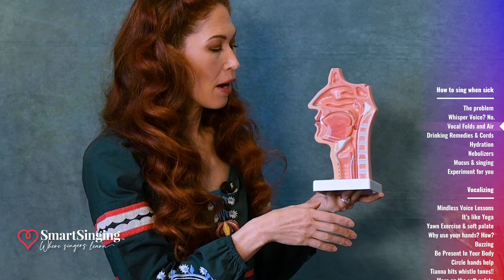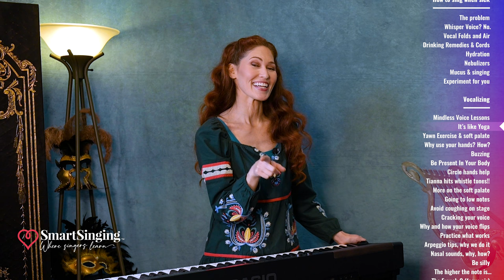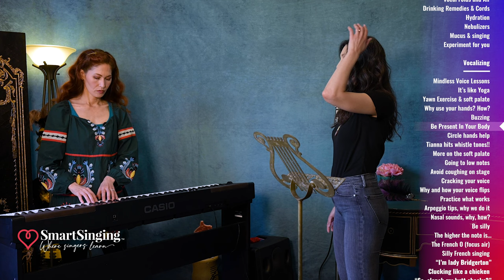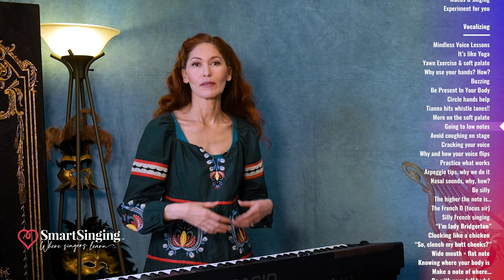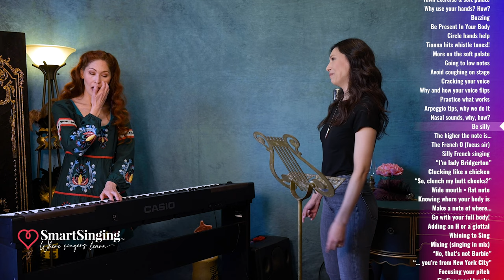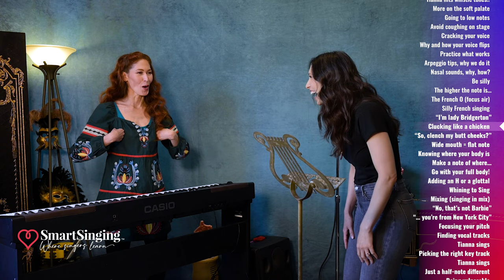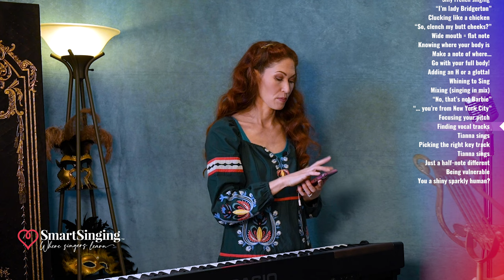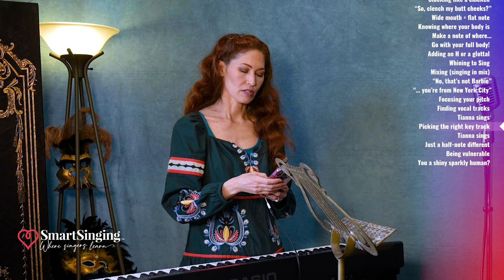33 Singing Tips & Techniques in this full voice lesson!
I’m letting my YouTube family sneak into a rare, full video of a voice lesson! We cover 33+ tips & techniques in this full one-hour lesson. And to make it easier, there’s navigation down the side so you can scroll ahead — or back — to your favorite moments. We cover how to sing when sick, some amazing techniques to help your sick voice, as well as vocalizing and why it matters. Let me know if we should do this again. Here are the topics:

How to sing when sick
01:00 The problem
02:45 Whisper Voice? No.
03:00 Vocal Folds and Air
04:35 Drinking Remedies & Cords
05:30 Hydration
06:10 Nebulizers
09:04 Mucus & singing
10:05 Experiment for you

Vocalizing
10:45 Mindless Voice Lessons
11:20 It’s like Yoga
12:45 Yawn Exercise & soft palate
14:20 Why use your hands? How?
17:00 Buzzing
19:10 Be Present In Your Body
21:05 Circle hands help
22:30 Tianna hits whistle tones!!
23:10 More on the soft palate
25:05 Going to low notes
28:00 Avoid coughing on stage
28:30 Cracking your voice
29:45 Why and how your voice flips
30:25 Practice what works
31:30 Arpeggio tips, why we do it
32:20 Nasal sounds, why, how?
32:50 Be silly
35:05 The higher the note is…
36:00 The French O (focus air)
37:20 Silly French singing
39:30 “I’m lady Bridgerton"
42:10 Clucking like a chicken
42:45 “So, clench my butt cheeks?”
43:20 Wide mouth = flat note
44:00 Knowing where your body is
45:20 Make a note of where…
46:25 Go with your full body!
47:40 Adding an H or a glottal
48:30 Whining to Sing
49:30 Mixing (singing in mix)
50:10 “No, that's not Barbie”
50:45 “… you’re from New York City”
52:50 Focusing your pitch
55:30 Finding vocal tracks
57:10 Tianna sings
58:40 Picking the right key track
60:00 Tianna sings
62:20 Just a half-note different
62:50 Being vulnerable
64:00 Are you a shiny sparkly human?

NOTE: Lesson features a small segment of Dolly Parton's Coat of Many Colors for teaching purposes. Thank you, Dolly!